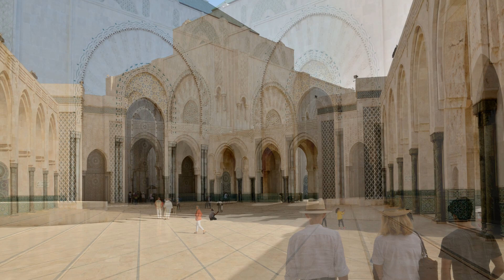Casablanca, Marrocos, 2019 07 07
Casablanca (em árabe: الدار البيضاء; transl.: ad-Dār al-Bayḍā’, que significa Casa Branca em português e que terá sido a origem do nome) é a maior cidade de Marrocos, na costa atlântica do país, e uma das maiores do Norte de África. Tem cerca de 5,5 milhões de habitantes. É o maior porto e o maior centro industrial e comercial de Marrocos.

A cidade possui uma praça principal, da qual irradiam diversas avenidas. Na generalidade, os edifícios constituem uma versão francesa da arquitectura árabe-andaluza, brancos com linhas simples, sendo de especial interesse a área da Praça das Nações Unidas, onde se localizam as maiores infra-estruturas.

Foi completamente destruída pelo terramoto de 1755. Nessa época instalaram-se na cidade muitos mercadores espanhóis passando Casa Branca a ser conhecida como Casablanca. Foi ocupada em 1907 pelos franceses que promoveram o seu desenvolvimento.

Durante a Segunda Guerra Mundial, em Janeiro de 1943, foi o palco de uma conferência entre o presidente norte-americano Franklin D. Roosevelt e o primeiro-ministro britânico Winston Churchill.

A área que hoje Casablanca ocupa foi colonizada pelos berberes, por volta do século X a.C. Foi utilizada como porto pelos fenícios e depois pelos romanos. Um pequeno reino independente, na zona com o nome de Anfa, surgiu na zona em resposta aos árabes muçulmanos, e continuou a existir até à sua conquista pelos Almorávidas em 1068.

Durante o século XIV, sob os Merínidas, a cidade aumentou em importância como porto e, no início do século XV, tornou-se novamente independente. Surgiu como um porto seguro para os piratas, o que conduziu a ataques por parte dos portugueses, que a nomeavam Anafé, e que destruíram a cidade em 1468. Os portugueses usaram as ruínas para construir uma fortaleza militar em 1515. A povoação que cresceu em torno dela era, de acordo com algumas fontes, chamada "Casa Branca", e daí o nome actual. Anfa é hoje o nome um bairro a oeste no centro da cidade. Os portugueses abandonaram a zona definitivamente em 1755 na sequência do grande sismo que a destruiu, e o núcleo urbano foi reconstruído pelo sultão de Marrocos a partir de 1757.

A cidade e a medina de Casablanca como hoje existe foram fundadas em 1770 pelo sultão Mohammed ben Abdallah (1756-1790), neto de Moulay Ismail. A cidade tinha o nome de Dar el Beida (que significa "Casa Branca" em árabe) e Casa Blanca em castelhano.

No século XIX Casablanca tornou-se um dos principais fornecedores de lã para a indústria têxtil, então em expansão na Grã-Bretanha, e beneficiou do aumento do tráfego marítimo (os britânicos, em contrapartida, começaram a importar a agora famosa bebida nacional do Marrocos, o chá pólvora). Por volta de 1860 tinha cerca de 5 000 habitantes. A população cresceu para cerca de 10 000 no final da década de 1880. Casablanca manteve uma dimensão do porto algo modesta, com a população a atingir cerca de 12 000 poucos anos após a conquista francesa e a chegada de colonos franceses, inicialmente administradores dentro de um sultanato soberano, em 1906. Até 1921 deu-se o grande aumento para 110 000 habitantes em grande parte através do desenvolvimento de bairros de lata.

Casablanca possui um dos maiores portos artificiais do mundo, sendo um local importante de negócios e comércio.

As principais indústrias são a pesqueira, a vidreira, a de mobiliário, a de materiais de construção e a do tabaco. Existem várias áreas de comércio, onde são vendidos vários tipos de produtos, nomeadamente o artesanato.